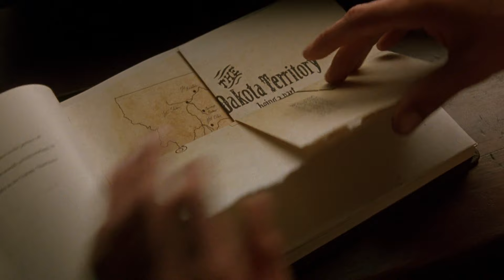Tristan Comforts Susannah | Legends of the Fall | Love Love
When Samuel (Henry Thomas) and Alfred (Aidan Quinn) announce they are enlisting in the war Susannah (Julia Ormond) seeks comfort from Tristan (Brad Pitt).

1994 Oscar® Winner: Best Cinematography. Based on the novella by Jim Harrison, this sweeping romantic epic is about the Ludlow brothers--two men (Brad Pitt, Aidan Quinn) in love with the same woman (Julia Ormond). Also starring Anthony Hopkins. Directed by Edward Zwick (The Siege). Screenplay by Susan Shilliday and Bill Wittliff.